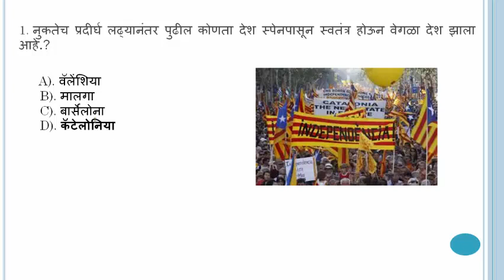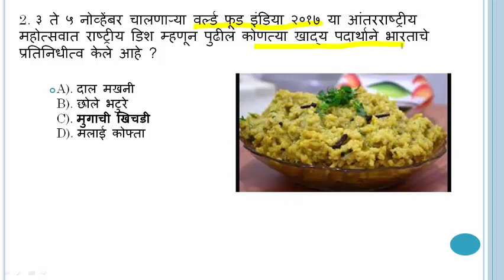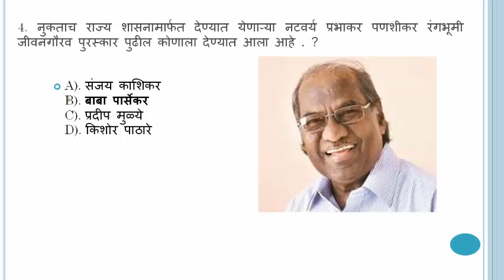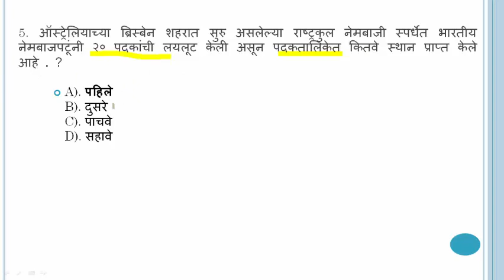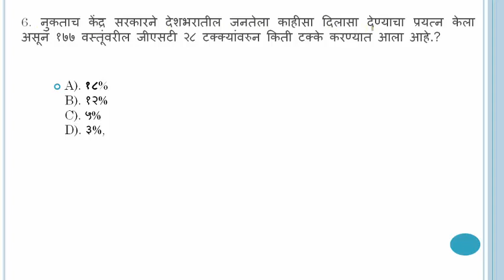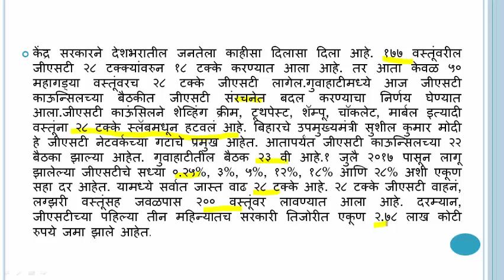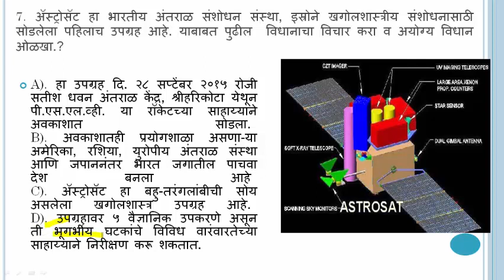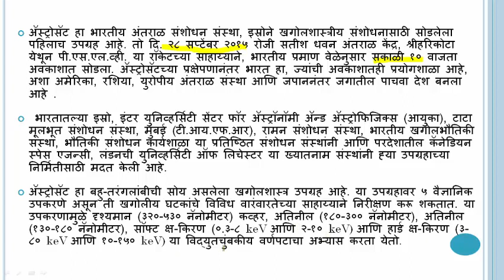10 nov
1. नुकतेच प्रदीर्घ लढ्यानंतर पुढील कोणता देश स्पेनपासून स्वतंत्र होऊन वेगळा देश झाला आहे.?
Ans: कॅटेलोनिया
2. ३ ते ५ नोव्हेंबर चालणार्‍या वर्ल्ड फूड इंडिया २०१७ या आंतरराष्ट्रीय महोत्सवात राष्ट्रीय डिश म्हणून पुढील कोणत्या खाद्य पदार्थाने भारताचे प्रतिनिधीत्व केले आहे ?
Ans: . मुगाची खिचडी
3. असोचेम आणि ईवाय या संस्थेने केलेल्या संयुक्त सर्वेक्षणानुसार जगातील एकूण कुपोषित बालकांपैकी साधारणतः: ५० टक्के बालके भारतात असून जगात याबाबतीत भारताचा कितवा क्रमांक लागतो . ?
Ans: पहिला
4. नुकताच राज्य शासनामार्फत देण्यात येणार्‍या नटवर्य प्रभाकर पणशीकर रंगभूमी जीवनगौरव पुरस्कार पुढील कोणाला देण्यात आला आहे . ?
Ans: ). बाबा पार्सेकर
5. ऑस्ट्रेलियाच्या ब्रिस्बेन शहरात सुरु असलेल्या राष्ट्रकुल नेमबाजी स्पर्धेत भारतीय नेमबाजपटूंनी २० पदकांची लयलूट केली असून पदकतालिकेत कितवे स्थान प्राप्त केले आहे . ?
Ans: पहिले
6. नुकताच केंद्र सरकारने देशभरातील जनतेला काहीसा दिलासा देण्याचा प्रयत्न केला असून १७७ वस्तूंवरील जीएसटी २८ टक्क्यांवरुन किती टक्के करण्यात आला आहे.?
Ans: १८%
7. अॅस्ट्रोसॅट हा भारतीय अंतराळ संशोधन संस्था, इस्रोने खगोलशास्त्रीय संशोधनासाठी सोडलेला पहिलाच उपग्रह आहे. याबाबत पुढील  विधानाचा विचार करा व अयोग्य विधान ओळखा.?
Ans: A). हा उपग्रह दि. २८ सप्टेंबर २०१५ रोजी सतीश धवन अंतराळ केंद्र, श्रीहरिकोटा येथून पी.एस.एल.व्ही. या रॉकेटच्या साहाय्याने अवकाशात सोडला. B). अवकाशातही प्रयोगशाळा असणा-या अमेरिका, रशिया, युरोपीय अंतराळ संस्था आणि जपाननंतर भारत जगातील पाचवा देश बनला आहे C). अॅस्ट्रोसॅट हा बहु-तरंगलांबीची सोय असलेला खगोलशास्त्र उपग्रह आहे. D). उपग्रहावर ५ वैज्ञानिक उपकरणे असून ती भूगर्भीय घटकांचे विविध वारंवारतेच्या साहाय्याने निरीक्षण करू शकतात
Ans: D). उपग्रहावर ५ वैज्ञानिक उपकरणे असून ती भूगर्भीय घटकांचे विविध वारंवारतेच्या साहाय्याने निरीक्षण करू शकतात